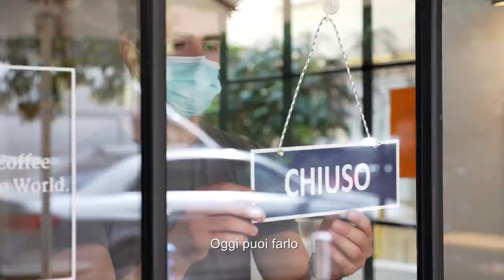Bentornati al Sud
Rilanciare l’immagine del Mezzogiorno d’Italia. Il Sud è tornato, è sicuro ed è pronto ad accogliere amici vecchi e nuovi nelle sue città d’arte, con la sua storia millenaria, il suo mare cristallino, i suoi borghi incantati. Madrina d’eccezione è l’attrice siciliana Maria Grazia Cucinotta.